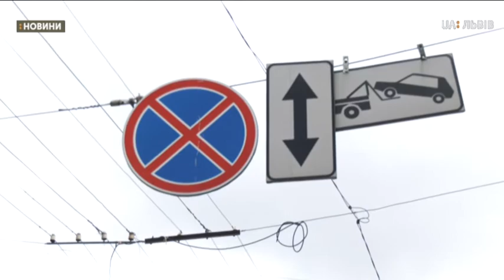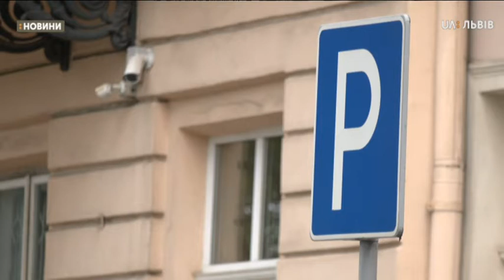Сюжет 14.07.2020 "Львівавтодор" планує створити 216 нових паркомісць